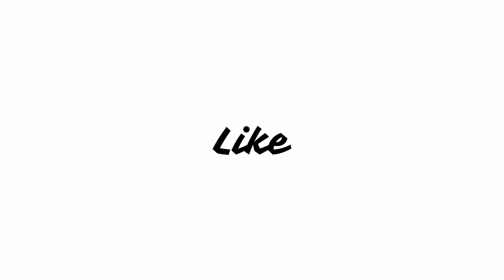Gandii Baat Season 6 Trailer Review | Nidhi Mahawan, Keval Dasani | ALTBalaji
Parde ke peeche kayi saare raaz chupe milenge. Toh zara chaukanna rehna, kyunki iss baar love, greed, murder, betrayal aur suspense se bhari hongi nayi kahaaniyan (ye sab juth h becharo ke dimag nam ki chiz bhi nhi h to story kese soch sakte h judge SHAHB)